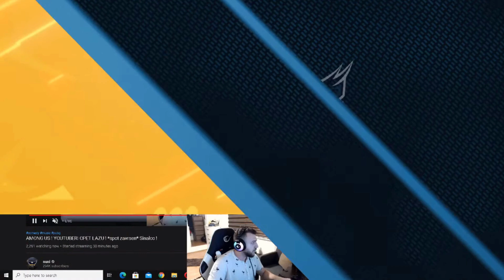NUNI I MUKY IGRAJU AMONG US KAO UBICE - NEVIDJENI HAOS *svadja*